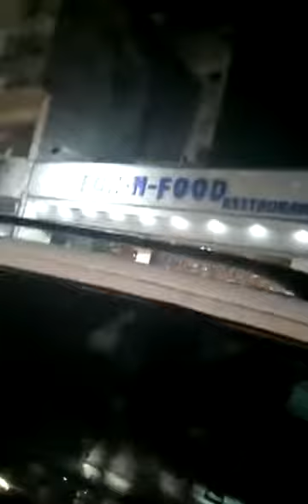7 January 2018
Video from adv29karan07